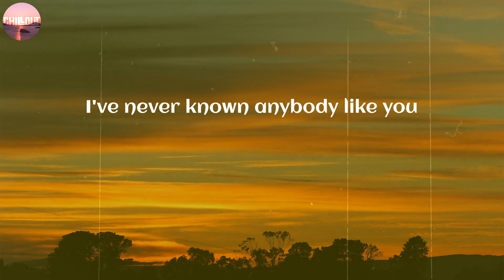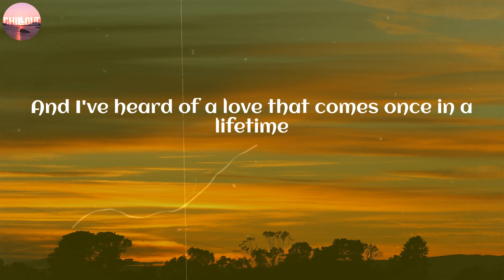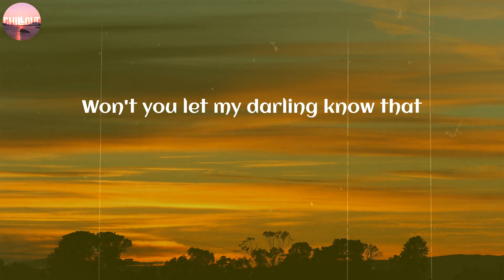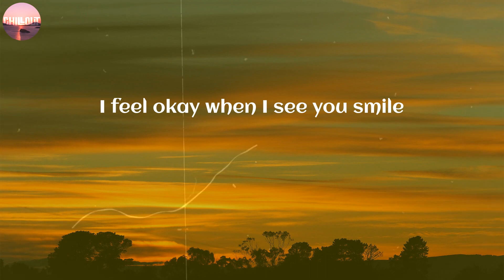Ruth B. / Dandelions ~ (Lyric)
LYRICS:
Mine
Smile
Mine
Smile
Mine
Smile
Mine